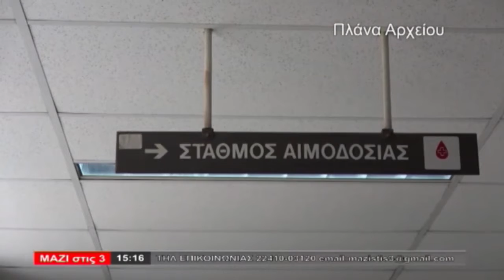ΜΑΖΙ ΣΤΙΣ 3 (30.11.2022) - ΜΕΡΟΣ Α